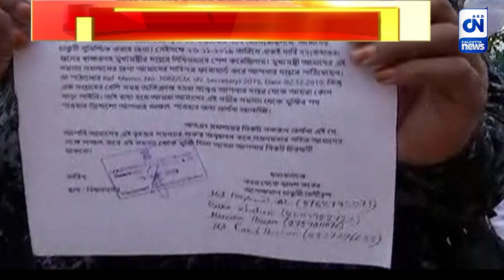CBI স্ক্যানারে এবার টেট অনুত্তীর্ণরা | ক্যালকাটা নিউজ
নিয়োগ দুর্নীতি মামলায় প্রথমবার সিবিআই এর জিজ্ঞাসাবাদের মুখে টেট অনুত্তীর্ণ শিক্ষকরা। সিবিআই সূত্রে খবর, রাজ্যের বিভিন্ন জেলা থেকে ২০১৪ র টেট অনুত্তীর্ণ অথচ চাকরি করছেন, এমন শিক্ষকদের তালিকা প্রস্তুত করা হয়েছে। এবার সেই সমস্ত শিক্ষকদের জিজ্ঞাসাবাদ করে বয়ান রেকর্ড শুরু করেছে সিবিআই।